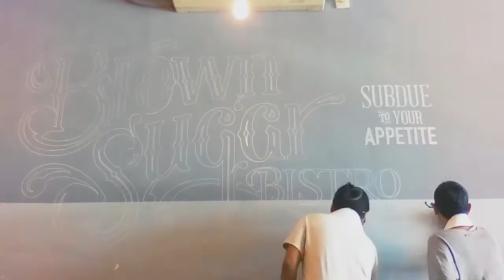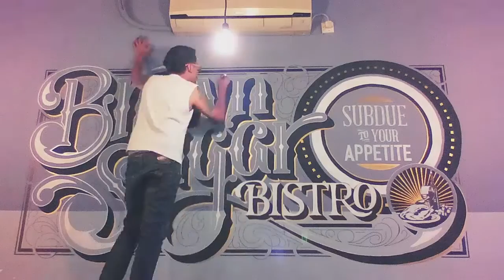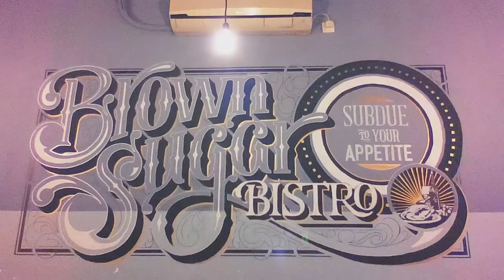Brown Sugar Bistro mural - The making of (Time Lapse video)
The making of "Brown Sugar Bistro mural" at Dharmawangsa Square, Jakarta, Indonesia.

Please visit my portfolio to see the result.